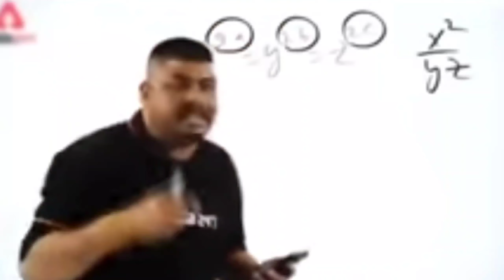Mera Tripod ka Mobile Holder Tut Gya🥺🥺 || मेरे ट्राइपॉड का मोबाइल होल्डर टूट गया •Happy Diwali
hello my YouTube family I think this videos is entertaining  you and if you like this video so please hit the like button and subscribe my channel and press Bell icon and set it to all to get notification of my new videos and please share with your friends and family and do comments which are motivates me to making this types of video